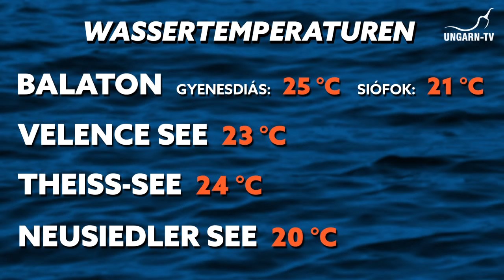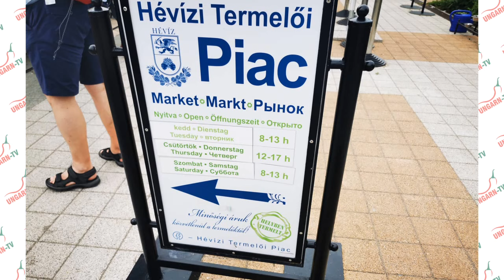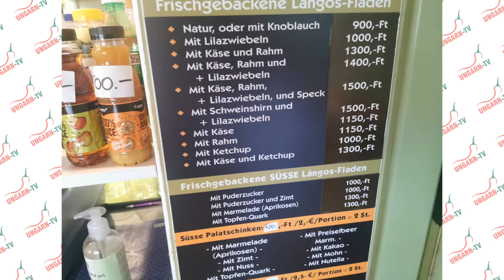Die Virtuelle Kaffeetasse Ungarns am 17.06.2022